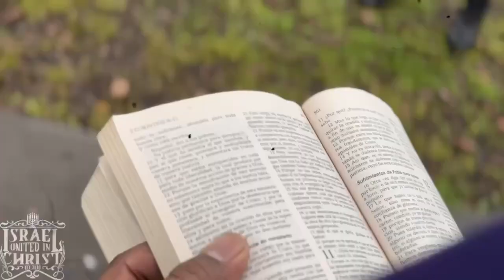🚨🚨🚨IT’s THE 11th HOUR🚨🚨🚨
IUIC Portland x IUIC Seattle went out to Vancouver, WA to wake up our Nothern Kingdom brothers & sisters that they are the Israelites and must repent!!